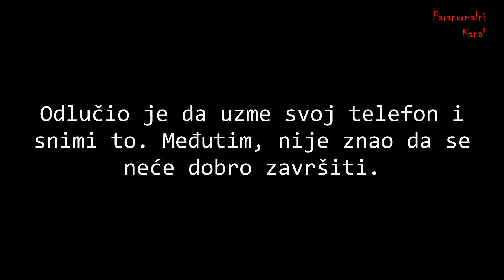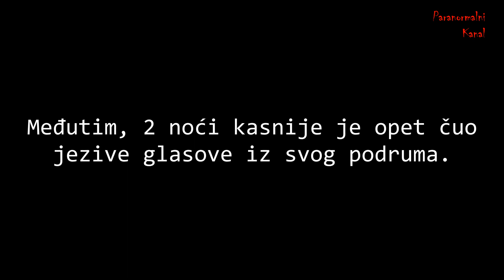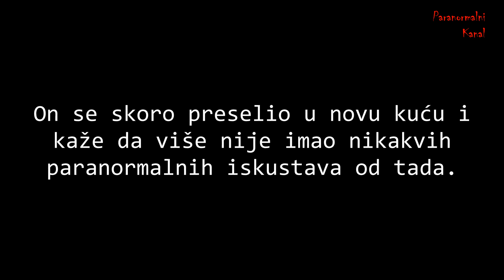Strašna Stvar u Podrumu! (LJUDI SENKE)